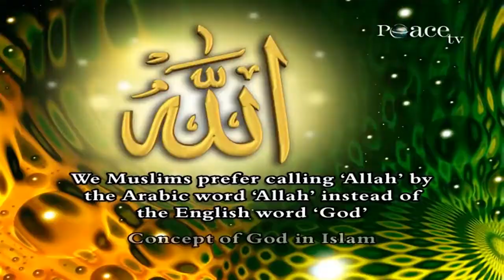Why Do Muslims Call Allah by the Arabic Name Allah instead of the English word G HD English Lecture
zakir naik English lecture new,
zakir,
zakir naik lectures 2020,
zakir naik,
dr zakir naik video,
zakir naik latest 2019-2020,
zakir naik latest news,